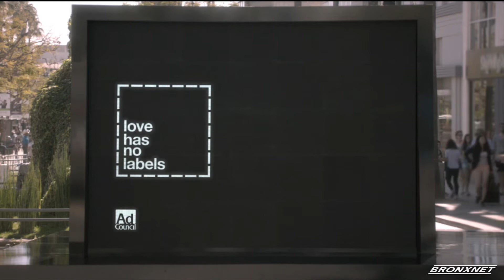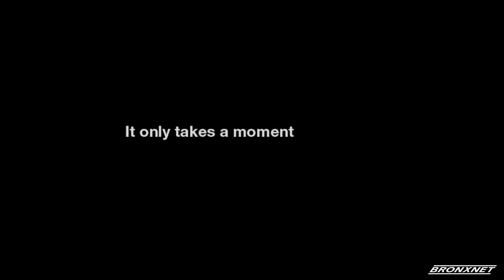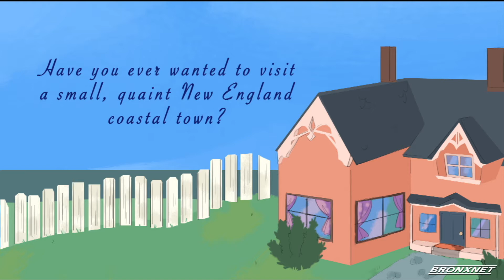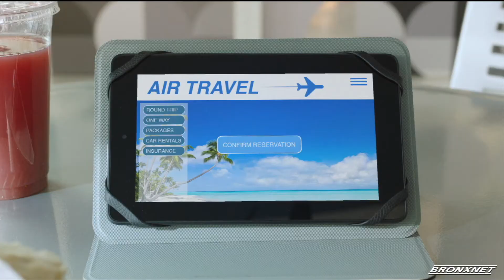OPEN: July 15th 2019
Bob Lee is joined by Nelsy Cabrera & Grisneldy Bencosme of Women in Power Events for a look at their upcoming event at BronxArtSpace, the Co-Founders of Money, Mind & Body, CKO Kickboxing Throggs Neck, Representatives of New York Disaster Interfaith Services (NYDIS) for a look at their upcoming charity softball game for Puerto Rico, Bobby C has the latest in sports from our BronxNet East studio, and Fitness Instructor Keesha Brown previews her Shape-Up NYC classes at St. Marys Park.